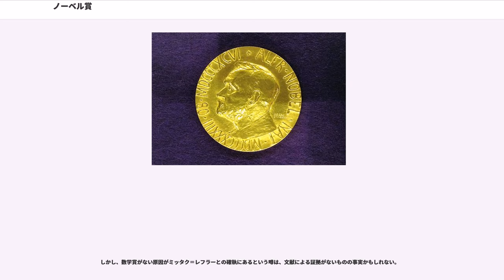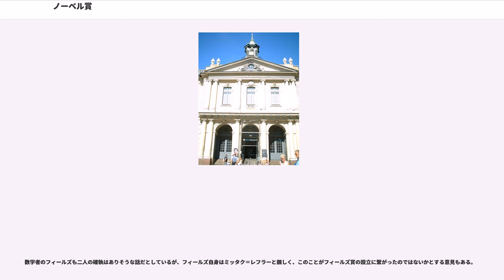ノーベル賞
ノーベル賞（ノーベルしょう）は、ダイナマイトの発明者として知られるアルフレッド・ノーベルの遺言に従って1901年から始まった世界的な賞である。物理学、化学、生理学・医学、文学、平和および経済学の「5分野+1分野」で顕著な功績を残した人物に贈られる。経済学賞だけはノーベルの遺言にはなく、スウェーデン国立銀行の設立300周年祝賀の一環としてノーベルの死後70年後に当たる1968年に設立されたものであり、ノーベル財団は「ノーベル賞ではない」としているが、一般にはノーベル賞の一部門として扱われることが多い。

ノーベル賞は、スウェーデン語では （ノベルプリース/ノベルプリーセット）、ノルウェー語では（ノベルプリース(ン)）という。1895年に創設され、1901年に初めて授与式が行われた。一方、ノーベル経済学賞は1968年に設立され、1969年に初めての授与が行われた。

賞設立の遺言を残したアルフレッド・ノーベル（1833年10月21日 - 1896年12月10日）はスウェーデンの発明家・企業家であり、ダイナマイトをはじめとする様々な爆薬の開発・生産によって巨万の富を築いた。しかし爆薬や兵器を元に富を築いたノーベルには一部から批判の声が上がっていた。1888年、兄のリュドビックがカンヌにて死去するが、この時フランスのある新聞がアルフレッドが死去したと取り違え、「死の商人、死す」との見出しとともに報道。自分の死亡記事を読む羽目になったノーベルは困惑し、死後自分がどのように記憶されるかを考えるようになった。1896年12月10日に63歳でノーベルは死去するが、遺言は死の1年以上前の1895年11月27日にパリのスウェーデン人・ノルウェー人クラブにおいて署名されていた。

この遺言においてノーベルは、「私のすべての換金可能な財は、次の方法で処理されなくてはならない。私の遺言執行者が安全な有価証券に投資し継続される基金を設立し、その毎年の利子について、前年に人類のために最大たる貢献をした人々に分配されるものとする」と残している。彼がこの遺言のために残した金額は彼の総資産の94%、3100万スウェーデン・クローナに及んだ。周辺の人々はこの遺言に疑いを持ったため、1897年4月26日までこの遺言はノルウェー国会において承認されなかった。その後、彼の遺志を継ぐためにラグナル・ソールマンとルドルフ・リリェクイストがノーベル財団設立委員会を結成し、賞設立の準備を行った。賞の名前はノーベルを記念してノーベル賞とされた。1897年4月には平和賞を授与するためのノルウェー・ノーベル委員会が設立され、6月7日にはカロリンスカ研究所（スウェーデン）が、6月9日にはスウェーデン・アカデミーが、6月11日にはスウェーデン王立科学アカデミーが授与機関に選定されて選考体制は整った。賞の授与体制が整うと、1900年にノーベル財団の設立法令がスウェーデン国王オスカル2世（1905年まで兼ノルウェー国王）によって公布された。1905年にノルウェーとスウェーデンは同君連合を解消したが、両国分離後も授与機関は変更されなかった。

ノーベル賞はその歴史と伝統などから権威が高く、不可能に近いことや極めて困難なことの例えに比喩的にノーベル賞が使われることがある（それができたらノーベル賞を取れるなど）

以下の部門から構成される。
特に自然科学部門のノーベル物理学賞、化学賞、生理学・医学賞の3部門における受賞は科学分野における世界最高の栄誉であると考えられている。近年は生理学・医学賞と化学賞、物理学賞との境界が曖昧な分野が増えてきている。

経済学賞について、ノーベル財団は同賞をノーベル賞とは認めておらず、この賞を正式名称または「ノーベル」を冠しない「経済学賞」と呼ぶ。

複数人による共同研究や、共同ではないが複数人による業績が受賞理由になる場合は、一度に3人まで同時受賞することができる。ただし、同時受賞者の立場は対等とは限らず、受賞者の貢献度 (Prize share) に応じて賞金が分割される。なお、性質上「複数人による業績」が考えづらい文学賞は例外で、定数は一度に1人と定められている。また、基本的に個人にのみ与えられる賞であるが、平和賞のみ団体の受賞が認められており、過去に国境なき医師団やICAN（核兵器廃絶国際キャンペーン）などが受賞している。

選考は「物理学賞」、「化学賞」、「経済学賞」の3部門についてはスウェーデン王立科学アカデミーが、「生理学・医学賞」はカロリンスカ研究所（スウェーデン）が、「平和賞」はノル...